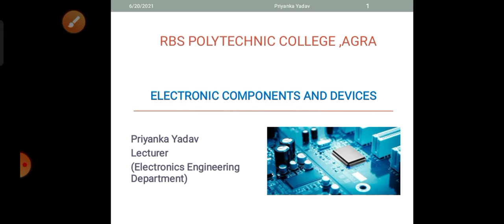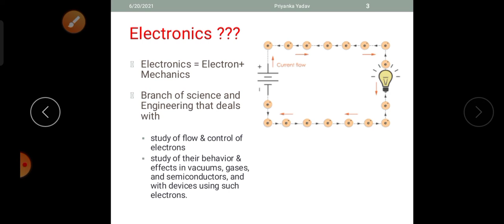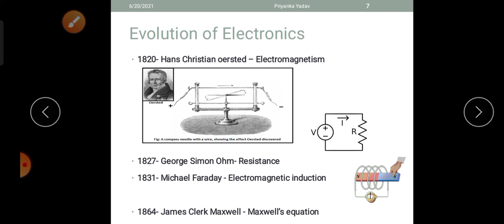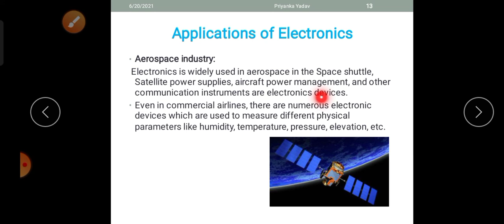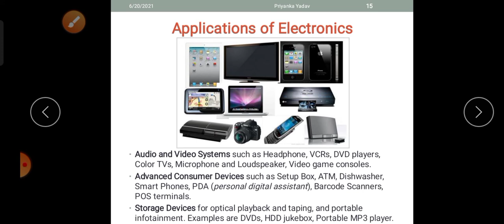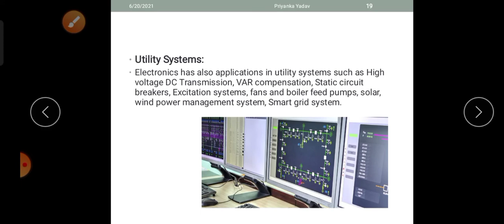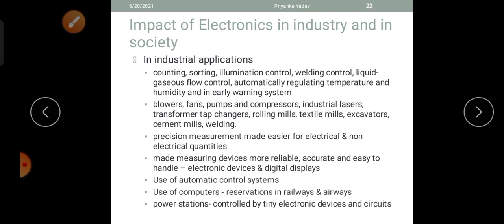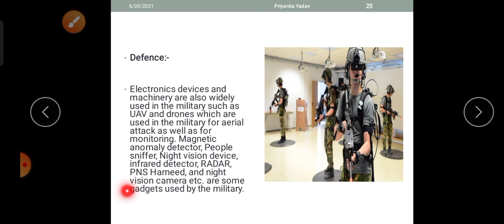Lecture-1 Electronics And Its Applications (Electronic Components and Devices )UPBTE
For Electrical & Electronics Students

# Diploma & Engineering

# Various Applications of Electronics Definition of Electronics
# Evolution of Electronics